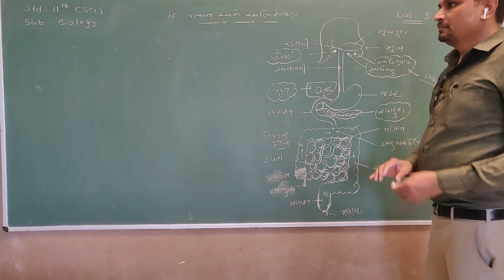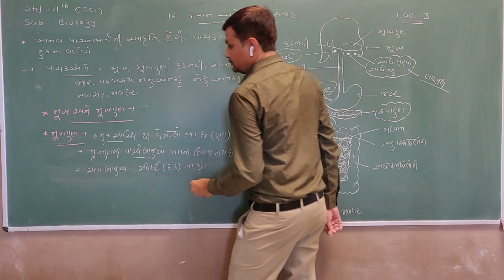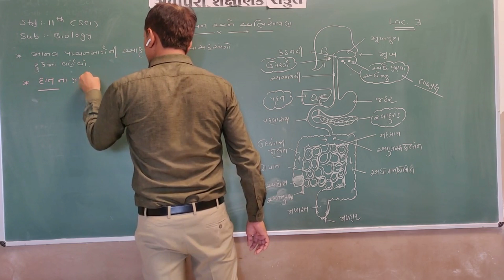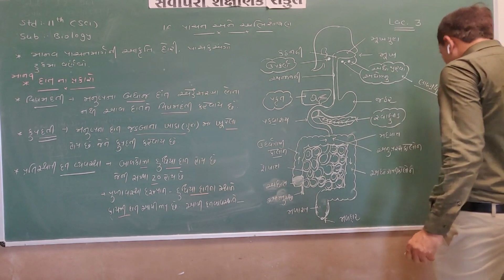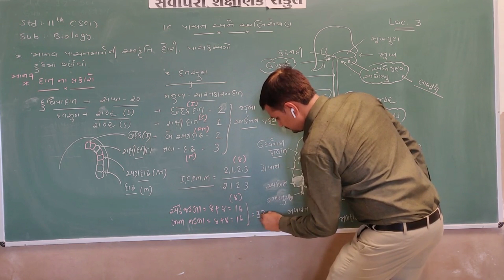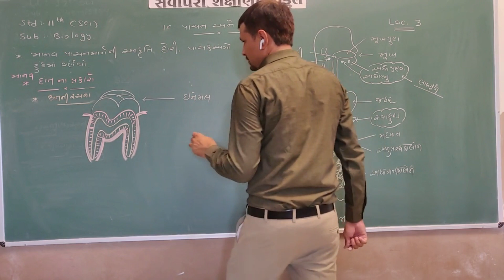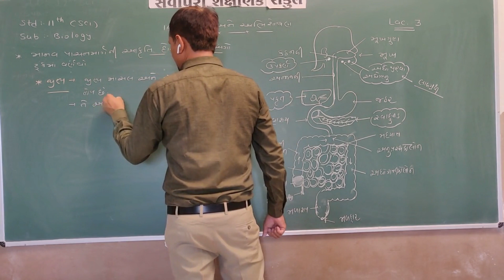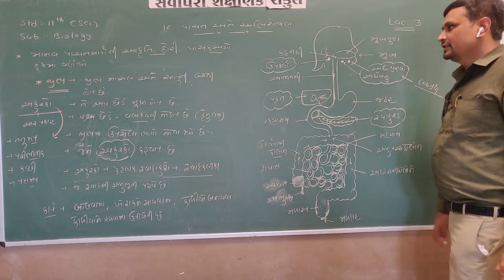Class_11Sci._Biology_Chapter_16_પાચન અને અભિશોષણ_Part 3-B_Maharshi gurukul (Gujarati Medium)